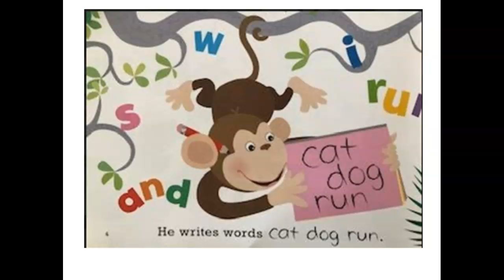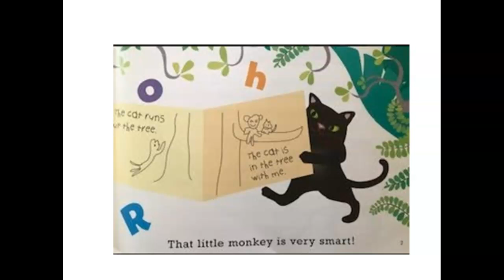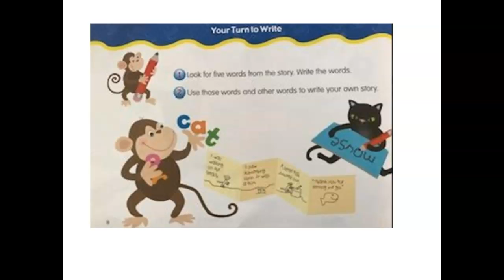Monkey in the Story Tree